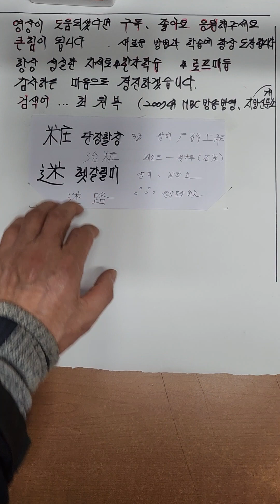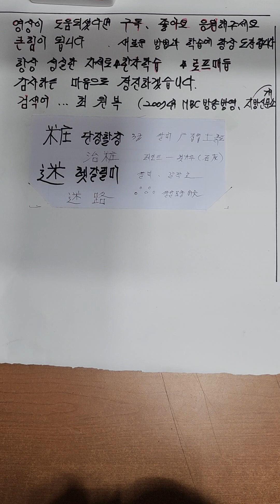粧단장할장 迷미혹할미 한자어 가장쉽게 구분하는방법 2024년형 파자분석법입니디ㅡ